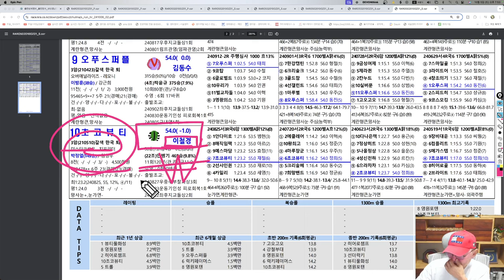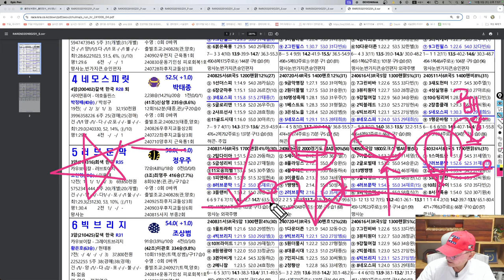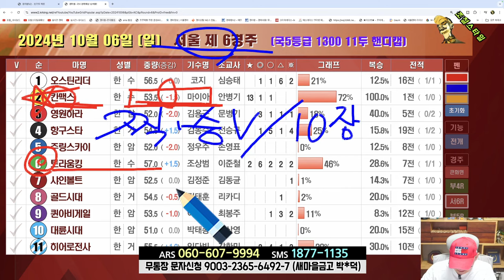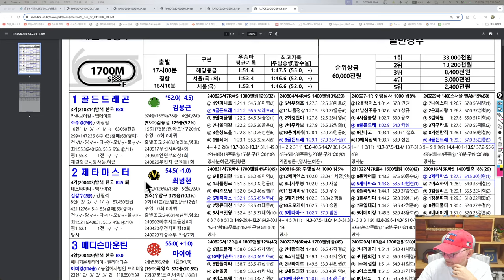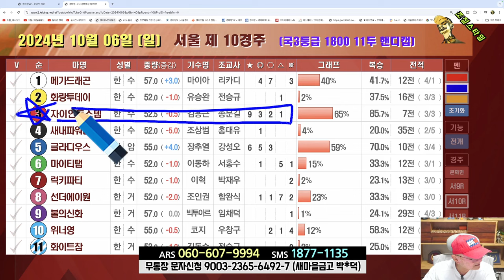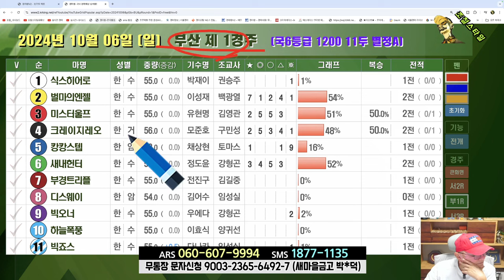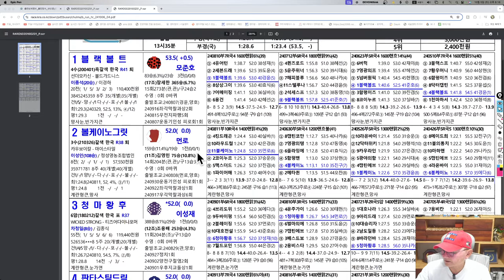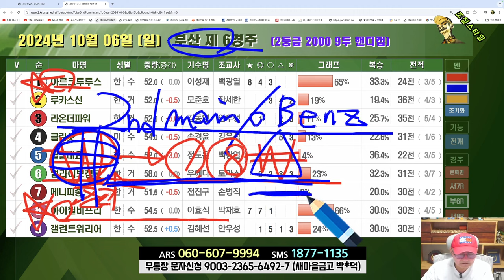[경마] 조철스타일 경마 [10/6 일요일] 메인승부: 과천-4R. 9R. 10R / 부산-4R. 6R